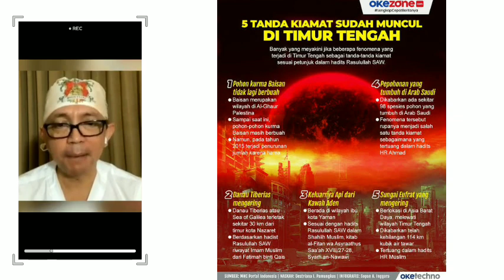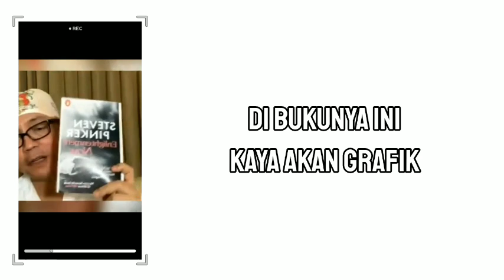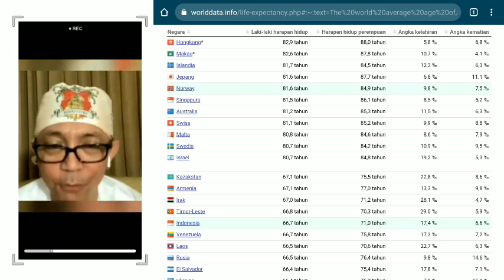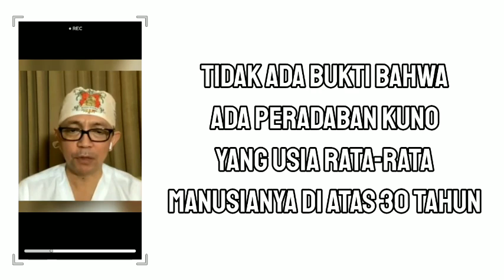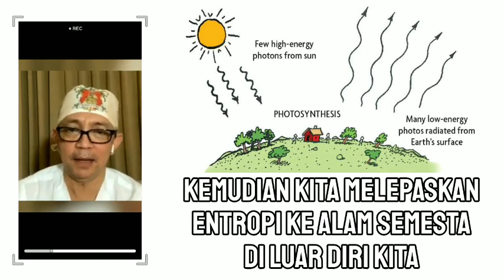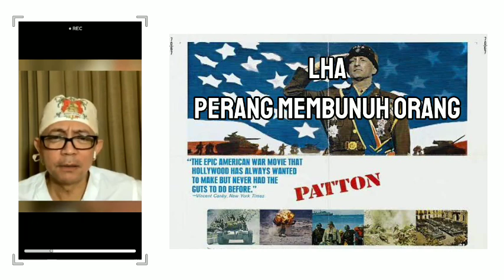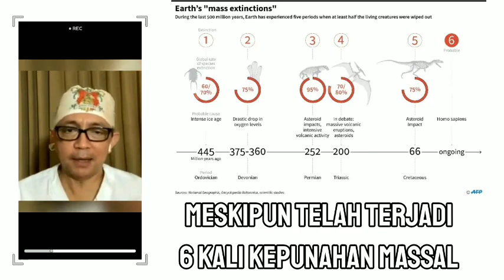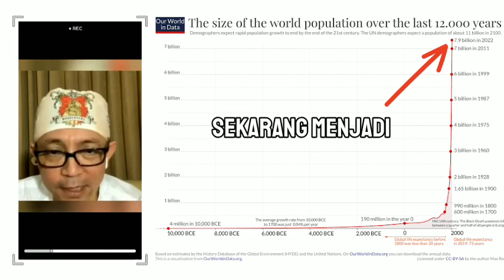Antara yang kita takutkan dan yang sebenarnya ada - dr. Ryu Hasan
🔹penggiat neurosains

➡️ Sumber video :
ENLIGHTENMENT NOW - Steven Pinker - Part 3 - happy is easy

➡️ Sumber Referensi:
Menjadi Tua Di Mesir Kuno
Letusan Gunung Toba dan Hilangnya Jejak Manusia Purba di Kawasan Asia Tenggara

🔹sumber lainnya